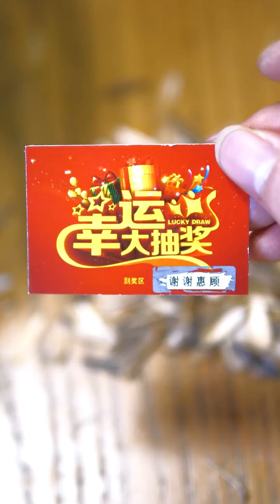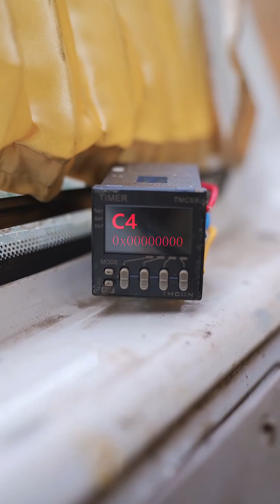Brother Gui took his fat girlfriend to the water park for a date, but the boat sank!